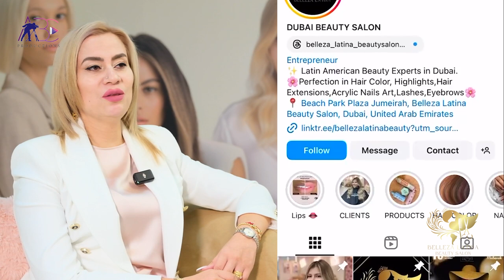BELLEZA LATINA beauty salon